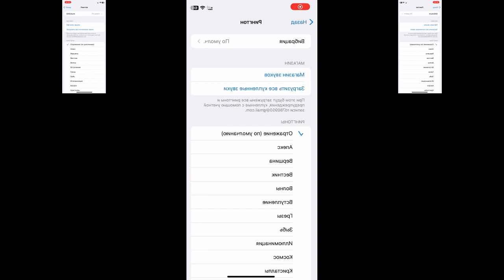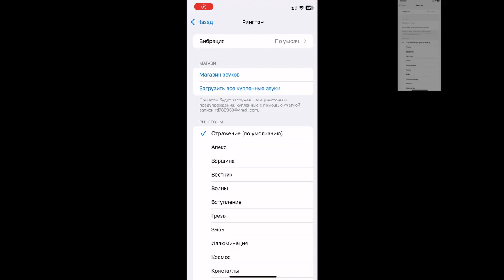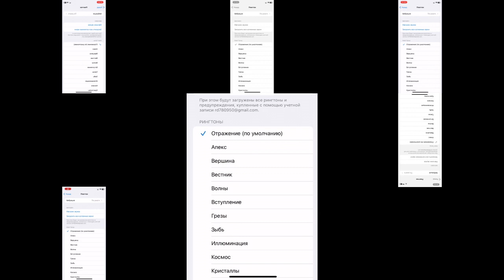iOS 12-16 Ringtone Sparta Remix TheKantapapa Veg Inspiron